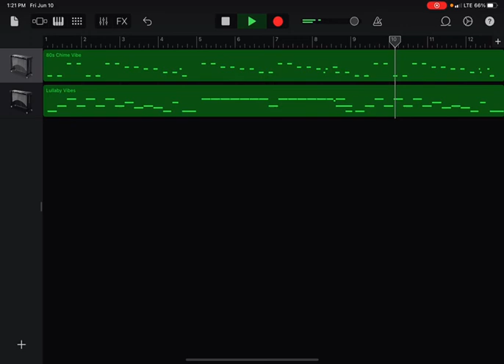Baby Mozart in the Garage Band App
80 Chime Vibe
Lullaby Vibes